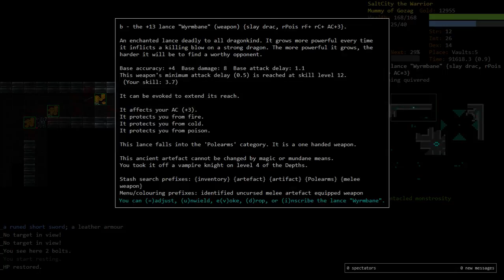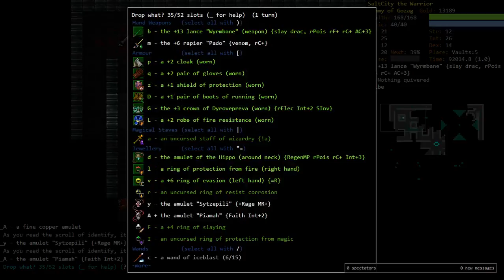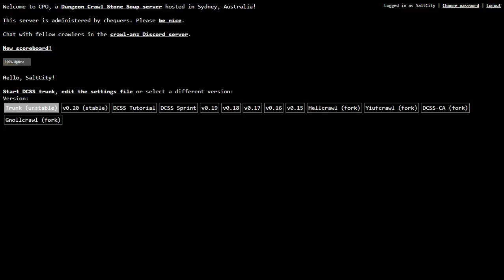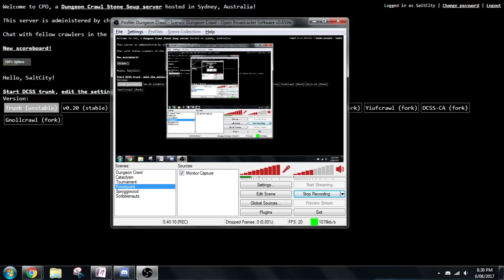Demise's Beginner Road to Greaterplayer: MuSu Finale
Revenge time